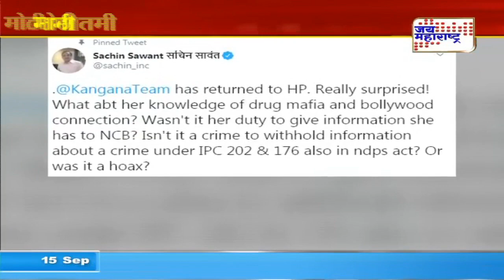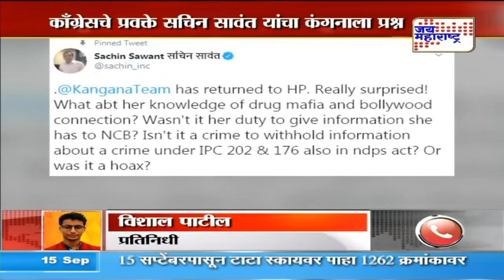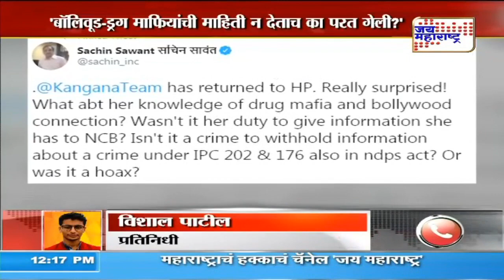Sachin Sawant | काँग्रेसचे प्रवक्ते सचिन सावंत यांचा कंगनाला प्रश्न | Marathi News